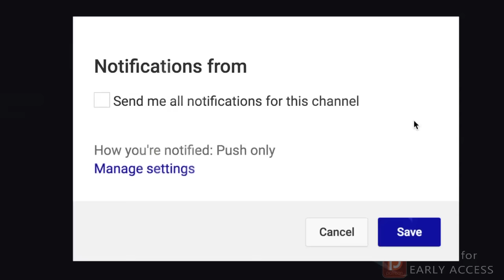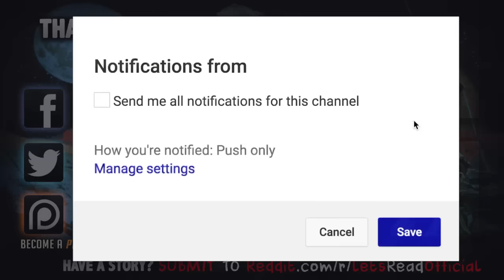Don't Sleep In Your Car | 10 True Scary Horror Stories From Reddit (Vol. 21)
10 True Scary Horror Stories From Reddit Lets Not Meet (Vol. 21) includes true creepy encounters submitted by normal folks just like yourself...

PODCAST! ►